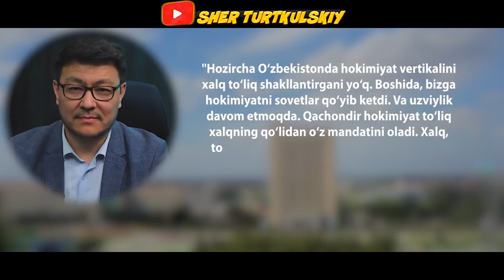СУРХОНДАРЁ ХОКИМИ БИЛАН ТОРТИШГАН ДИРЕКТОР АЁЛ ВАХШИЙЛАРЧА КАЛТАКЛАНДИ!